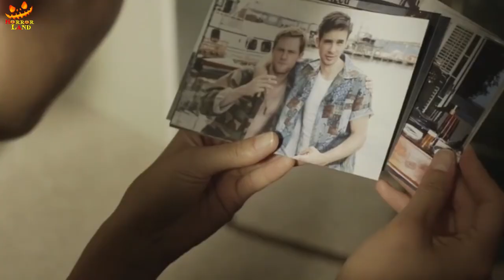HD Crime Movie - Eden 2012 Explained in Hindi Urdu | REAL STORY Movie | MovieFlix Hindi 1080p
HD Crime and Horror Movie - Eden 2012  Explained in Hindi Urdu | REAL STORY Movie |  MovieFlix Hindi 1080p